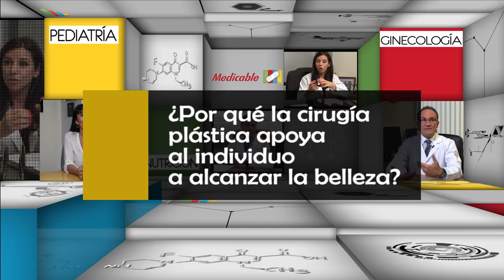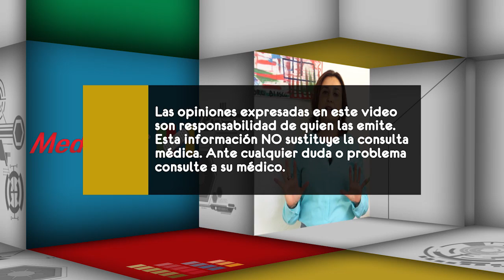¿Por qué la cirugía plástica apoya al individuo a alcanzar la belleza?